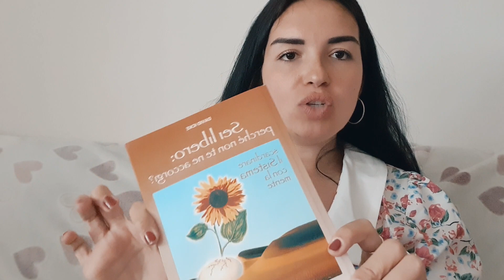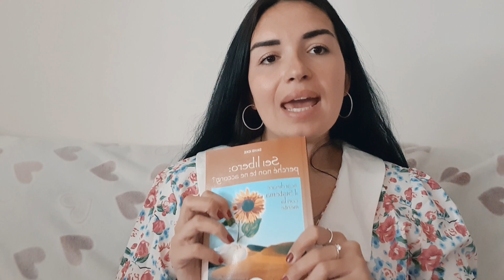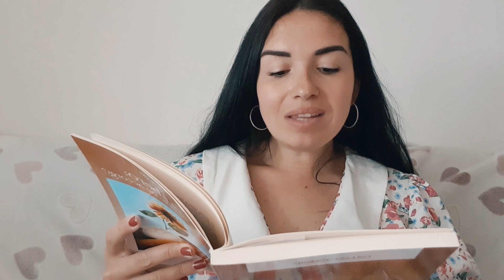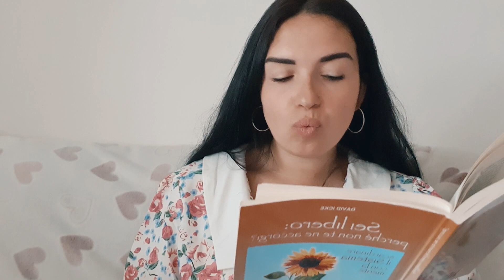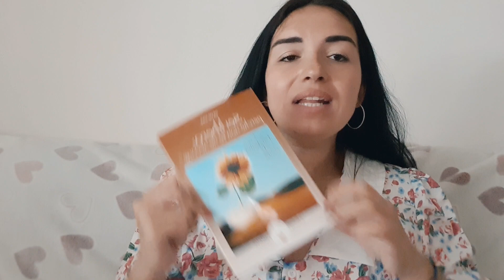IL NOSTRO PIÙ GRANDE PROBLEMA.